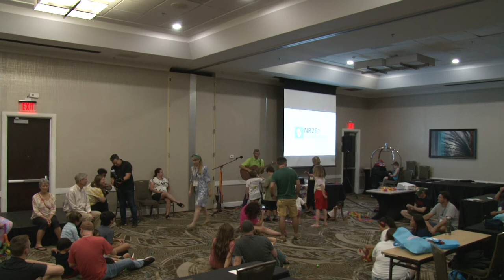Live Musical Performance by Noam Brown at the 2022 NR2F1 Foundation Family & Scientific Conference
As a wrap-up to the conference, the BBSOAS community had the privilege of experiencing a performance by Noam Brown.
He had us dancing, singing and playing instruments...it was a blast!